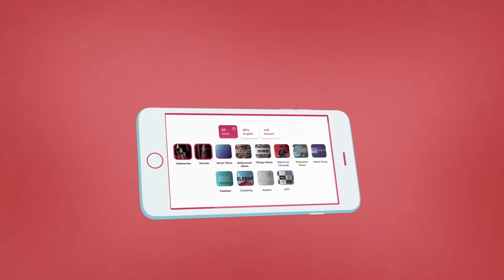शर्मिला टैगोर के लिए मंसूर अली ने तोड़ा था इस एक्ट्रेस का दिल